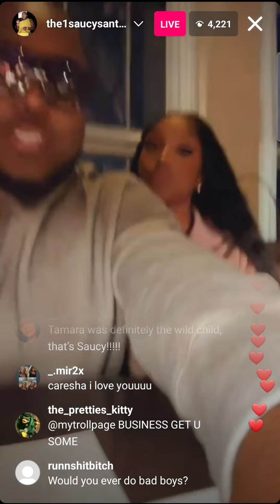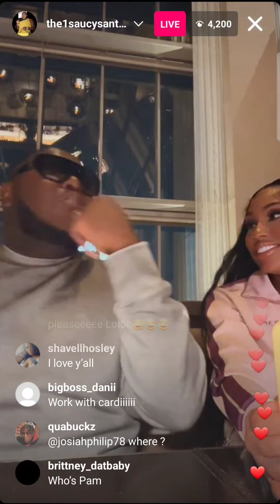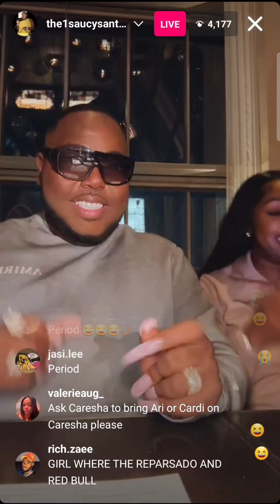Young Miami and Saucy Santana IG Live 6-4-23